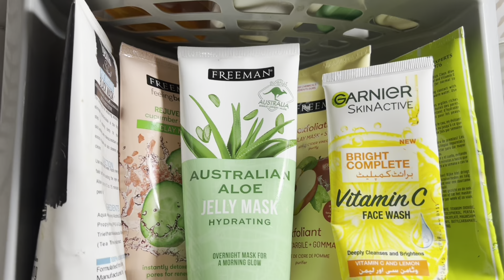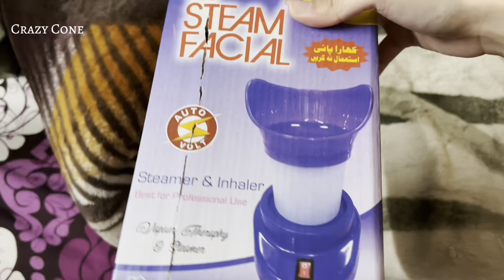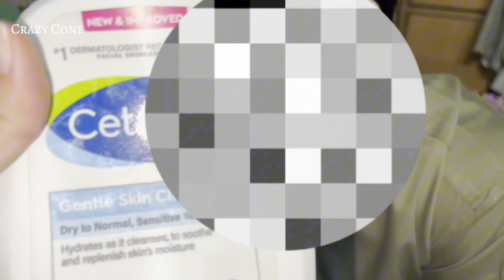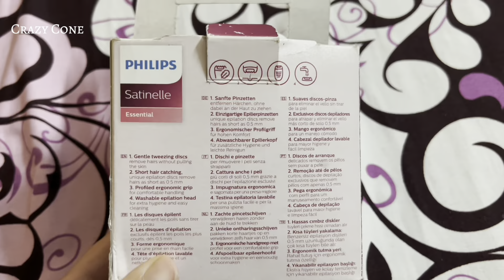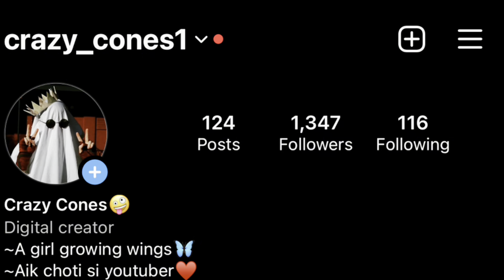Skincare Routine🧴|| Before and After Results || Asian glass Skincare Routine 😍|| vlog 51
Assalamualaikum Friends!
I am here for you with all of my passion.My goal Is to Buid A Community  that Love vlogs and want to See How I live ❤️.
I hope we will a family and  i will consider you all As my partners. This is Just a start  i want You guyz To get Engaged with Our Family and Share My Videos To Make It vast❤️. This will give me more Energy To Work More Hard and give my best ..